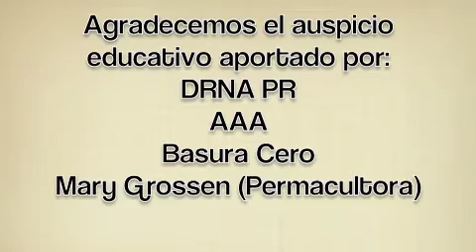PlanetaTierraCEPR2013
Dia del Planeta Tierra en CasaEscuela Puerto Rico. Llevado a cabo en Reserva Natural de Humacao, Humacao, PR el dia 19 de abril 2013.